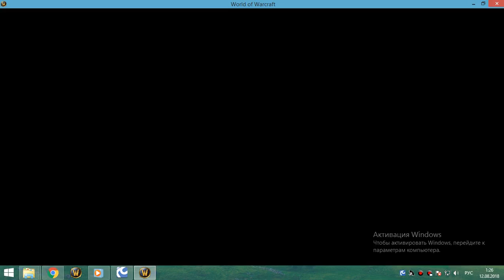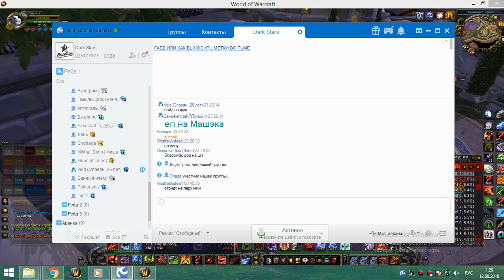2я часть цлк 25г бдк 11 08 18